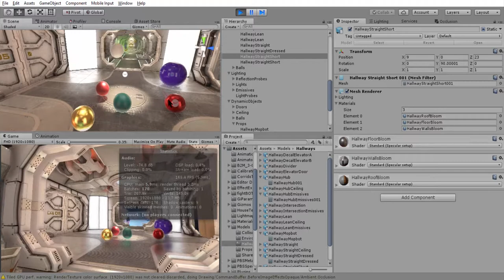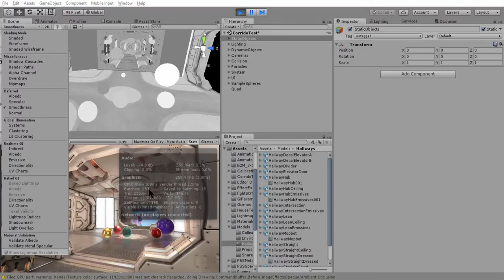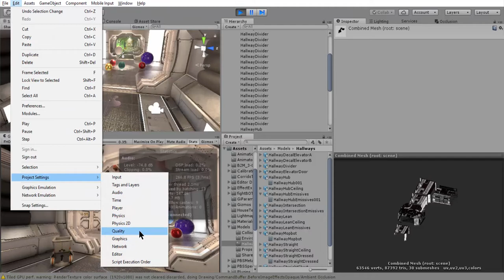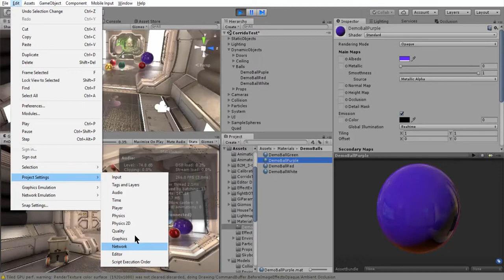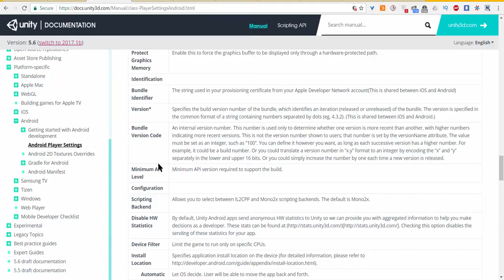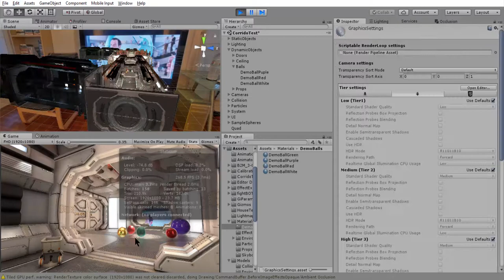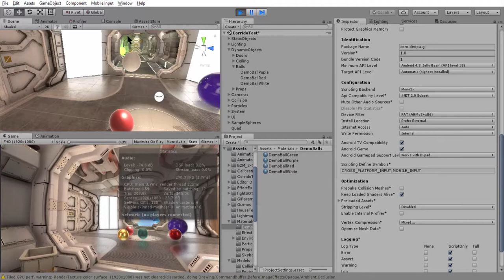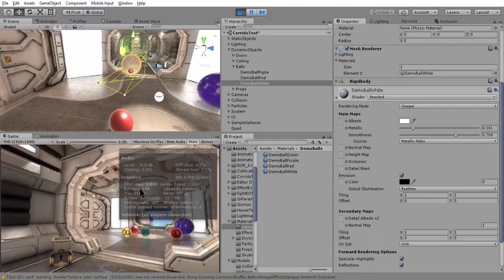Unity Lighting : 23. Optimization - Draw Call (Batching)